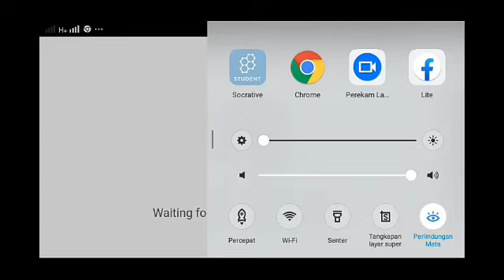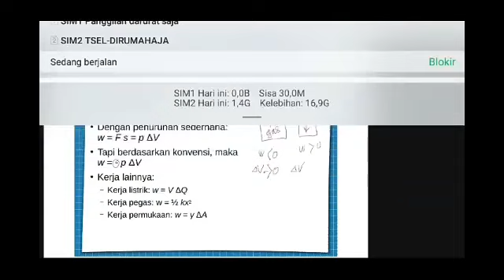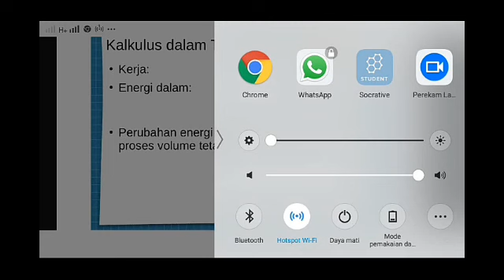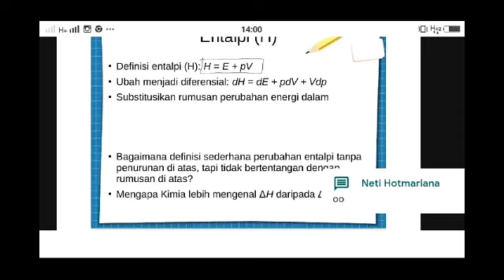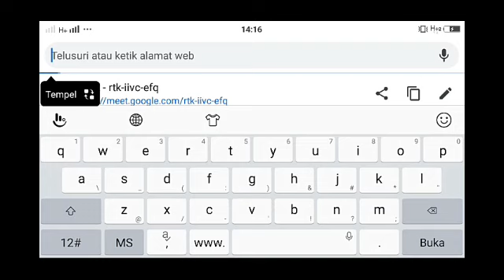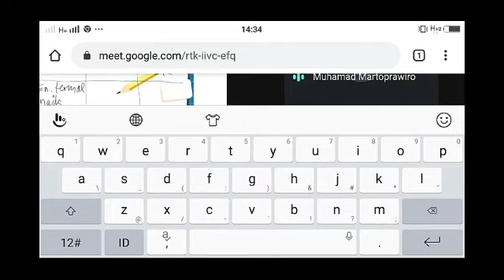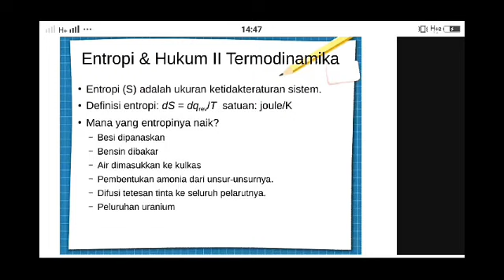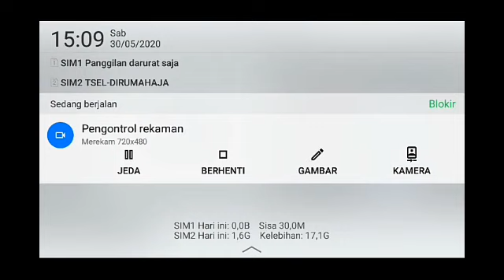Kimia dan Panas Lanjutan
Berikut ini materi pendalaman untuk guru kimia dari Lokakarya Daring AGKI Bersertifikat

Materinya membahas secara rinci konsep termokimia